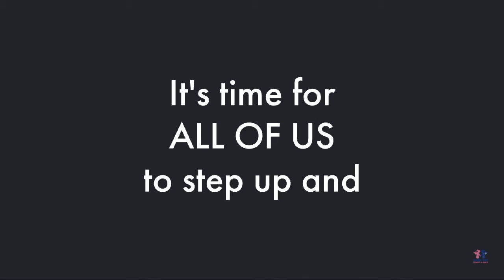NGWSD 2021 - Gender Gap in Sports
Did you know that only 4% of sports coverage is dedicated to women’s sports?! 4%!!! National Girls and Women in Sports Day is next Wednesday and while women have made great strides in sports, we must continue to fight for equal opportunities and coverage both on and off the field.